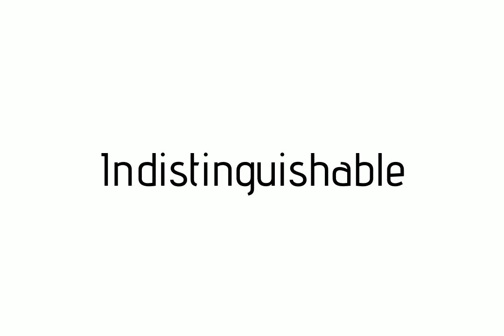How to pronounce Indistinguishable / Indistinguishable pronunciation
Raccoon teaches you how to pronounce Indistinguishable . Raccoon vous apprends a prononcer Indistinguishable . Como pronunciar Indistinguishable